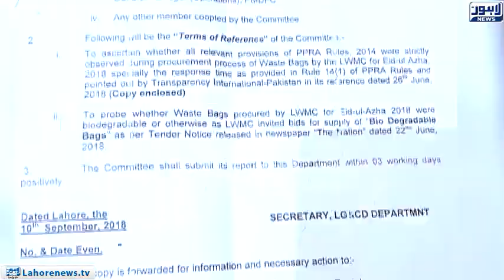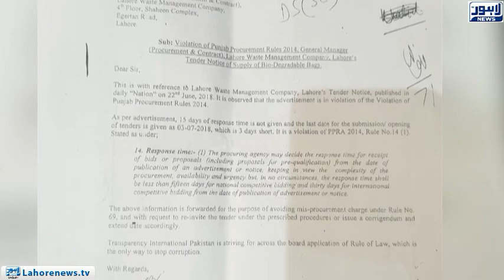Corruption allegations surface LWMC